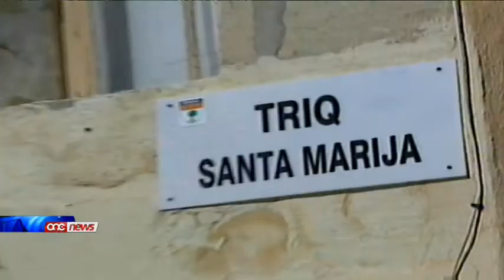Għaddej l-ġuri ta' Daniel Zerafa akkuzat bi qtil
Fil-Qorti beda ghaddej guri Daniel Zerafa akkuzat bil-qtil ta' l-avukat Michael Grech. Skont l-akkuzat, il-vittma kien il-persuna li wassal ghat-tkissir taz-zwieg tieghu minn ma martu, minhabba relazzjoni li l-avukat allegatament kellu ma l-istess mara ta' l-akkuzat. Fl-ewwel smiegh tal-guri hareg li wara li allegatament wettaq id-dellit, l-akkuzat tkellem ma zewg persuni ohra, dwar dak li ghamel.